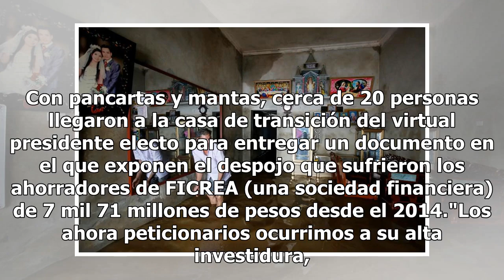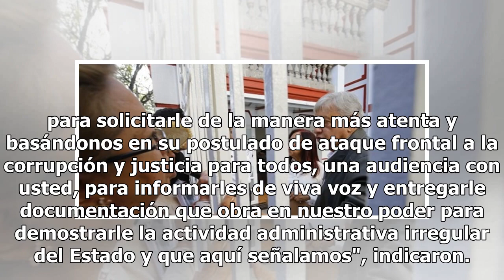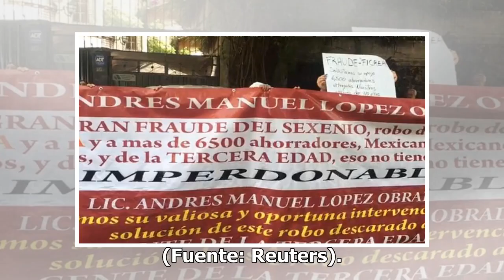Ahorradores de FICREA piden justicia en casa de transición de AMLO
La Comisión jurídica y de enlace que representa a más de mil 500 familias ahorradoras de FICREA en todo el país pidieron apoyo hoy a Andrés Manuel López Obrador para que haga justicia y se resuelva su caso. Con pancartas y mantas, cerca de 20 personas llegaron a la casa de transición del virtual pre...